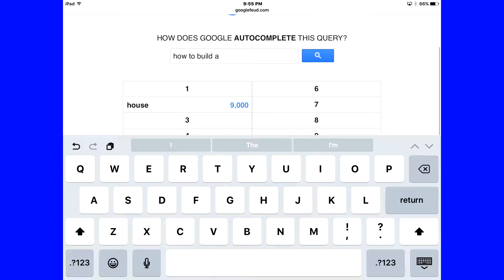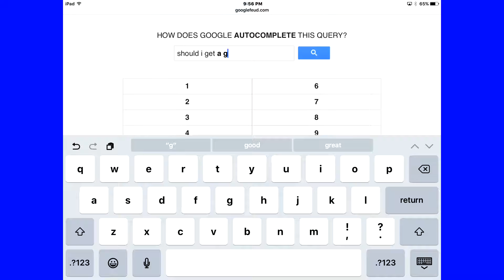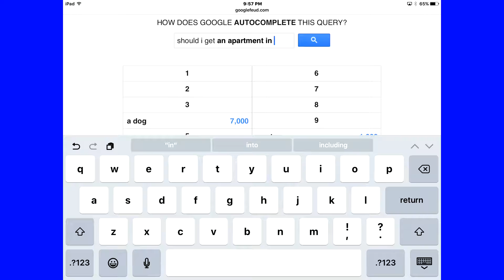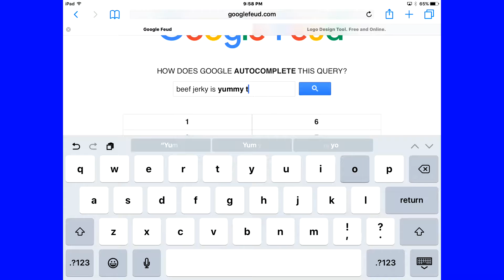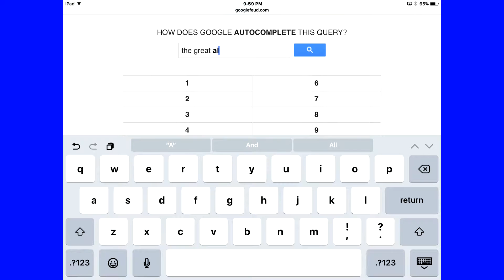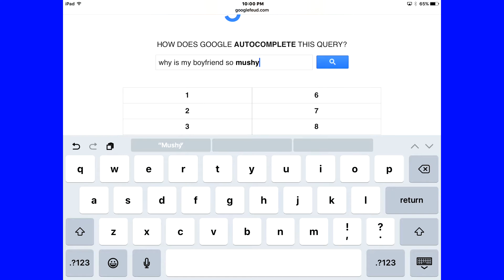Playing Google Feud #1! | BeastGamerTV